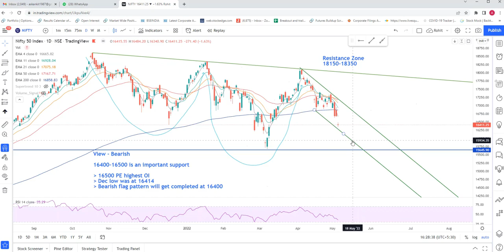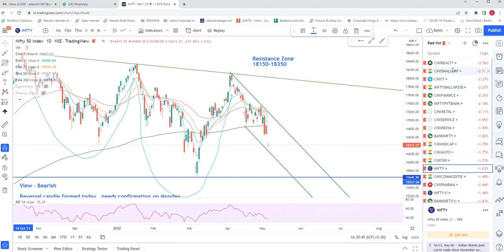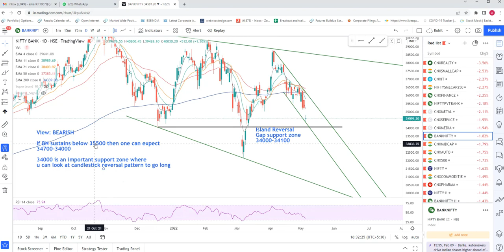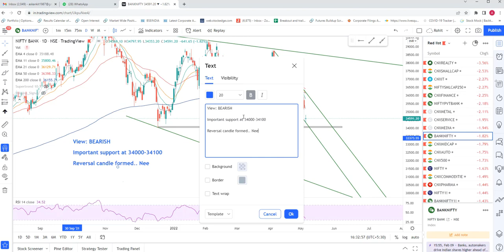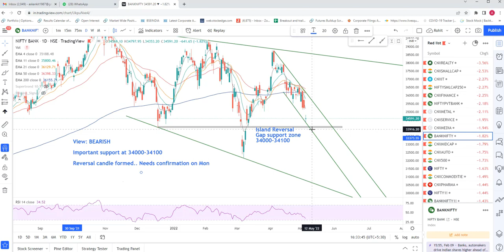Nifty and Bank Nifty Prediction for 9th May 2022